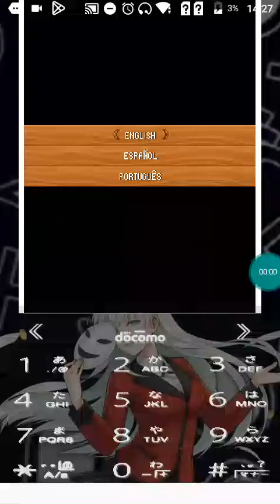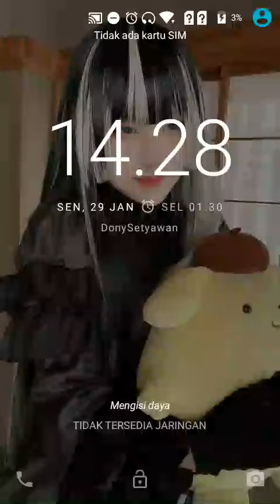【JAVA GAME】 Cataratas - J2me Loader